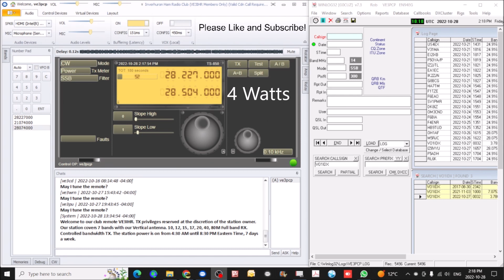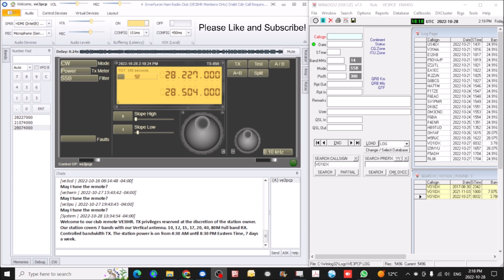VE7JDN 10M Beacon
My brother John, VE7JDN Beacon, Kamloops BC as heard at VE3IHR Remote in Inverhuron, On
2972 km between stations